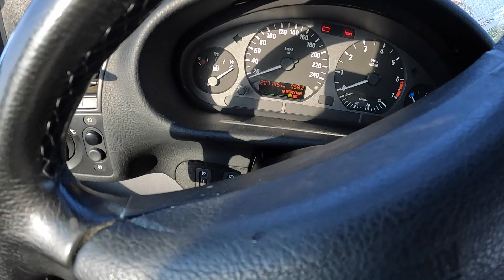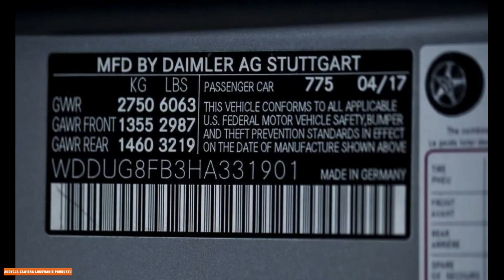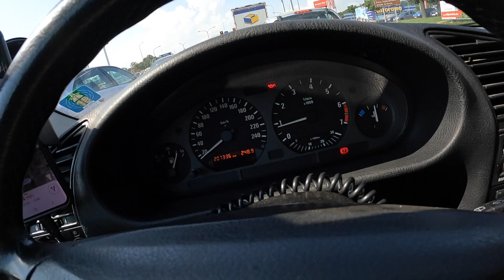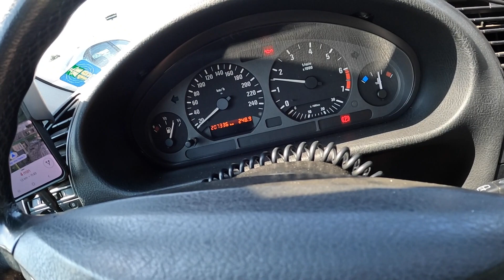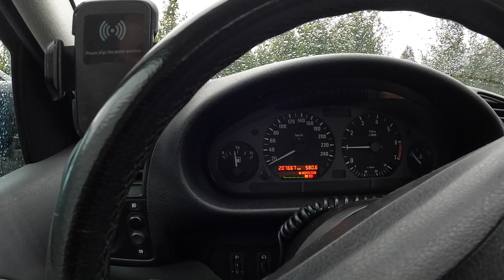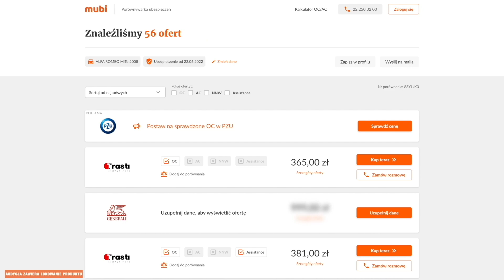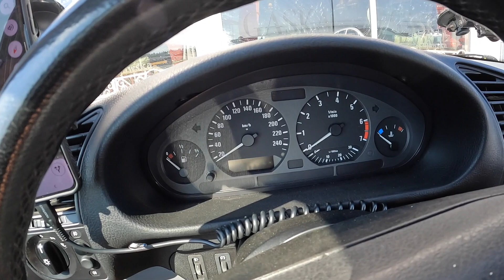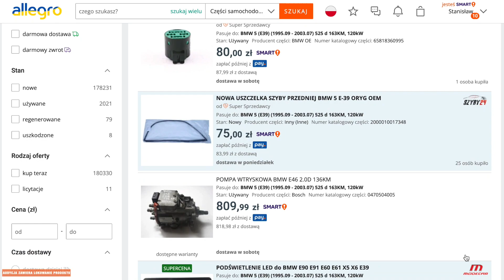BMW E36 TURING dla WIDZÓW na SMALCU dookoła POLSKI. Czy dojechało na KOŁACH?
BMW E36 touring dla Widzów czy ukończyło podróż dokoła Polski na Smalcu zamiast oleju silnikowego? Czy spotkały mnie jeszcze jakieś niespodzianki? Zobaczcie sami w ostatnim odcinku z podróży ponieważ następne będą już z budowy auta, które już za kilka tygodni ktoś z Was zgarnie zupełnie za free. Więc zróbcie Hałas!

DEKODER VIN od Carvertical, dzięki któremu wygenerujesz raport z historią auta + 10% rabatu z linku

OFICJALNY SKLEP MIŁOŚNIKÓW 4 KÓŁEK
WARSZTATY M4K GARAGE sprawdźcie co u nich:
🛠M4K GARAGE - profil główny całej sieci
🛠 M4K GARAGE POZNAŃ - JUŻ OTWARTY!